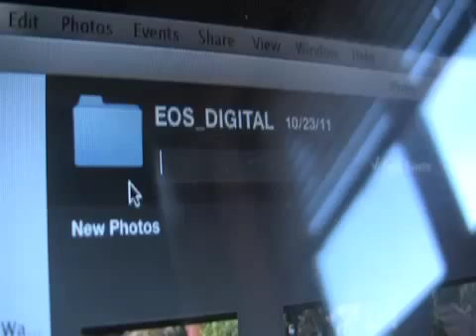A Demon Among Us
A boy is tormented by a demonic creature.

My first horror short, filmed a year a go.
Sorry for the squashed screen, Youtube was being uncooperative and i had to change the format.